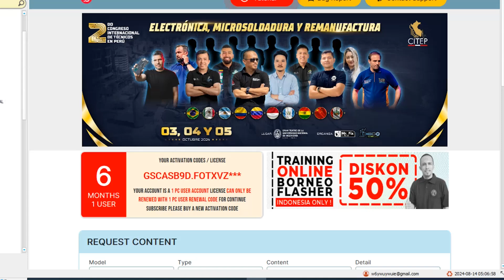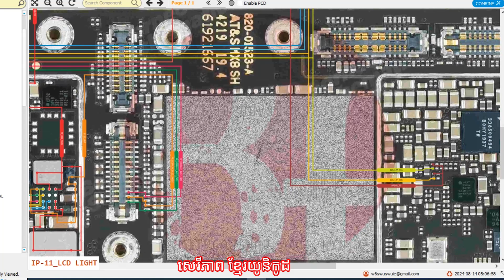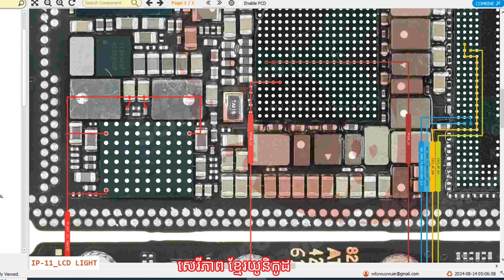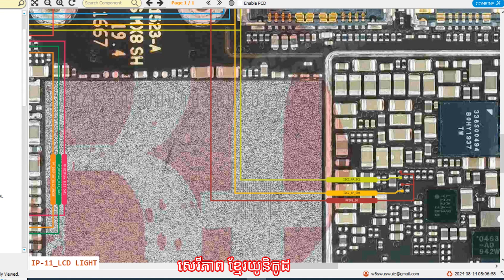Iphone 11 no lcd iphone 11 lcd light solution iphone 11 display black problem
Iphone 11 lcd iphone 11 lcd light solution iphone 11 display black problem
សូមអគុណដែលចូលមកាន់ឆាណែលខ្ញុំបាទដែលក្នុងឆាណែលនេះខ្ញុំនឹងបង្កើតវិដេអូចែករំលែកទាក់ទង់លើងទូរស័ព្ទ​ សូមអគុណ៕